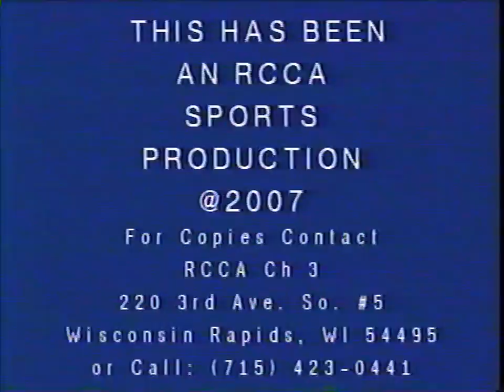2007 State Tournament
2007 Badgerland State tournament